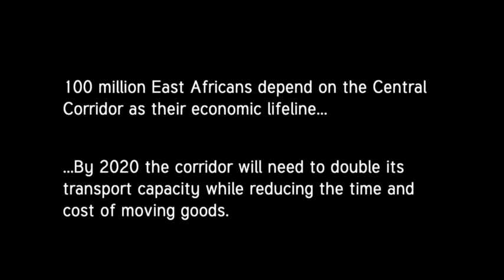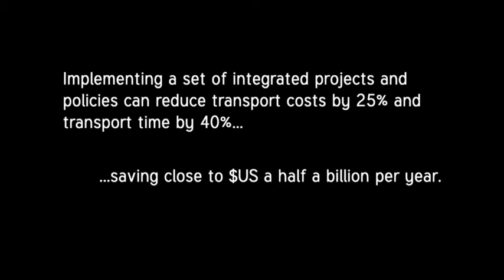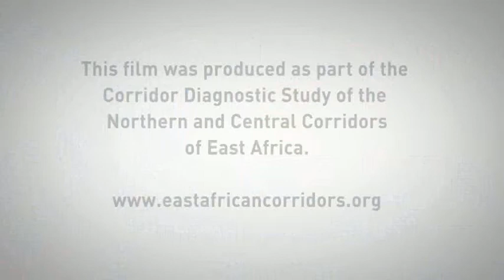East Africa's Central Trade Corridor: The Way Forward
This film examines the opportunities and challenges associated with mobilizing action and resources to improve the efficiency of the Central Trade Corridor in East Africa. The information is related to findings of a Corridor Diagnostic Study completed with financial and technical support from USAID/East Africa and DFID.